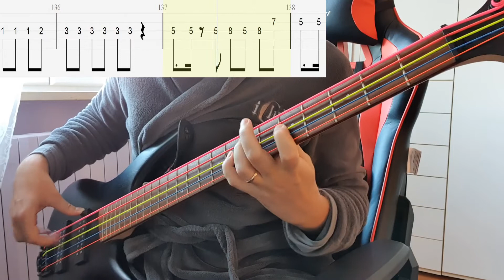YOASOBI - Kaibutsu - Bass Cover With Tab (Bass Only)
Artist: YOASOBI
Song: Kaibutsu
Anime: Beastars